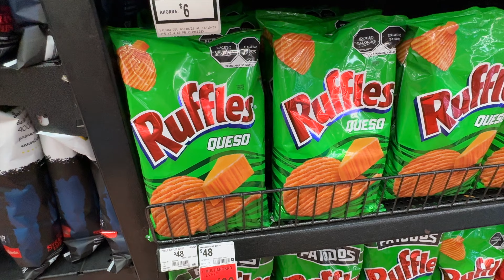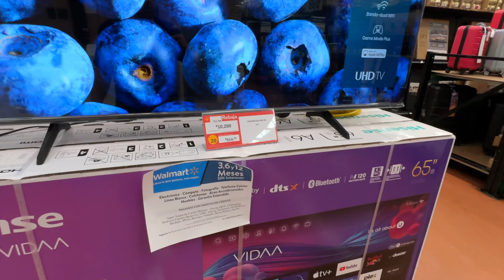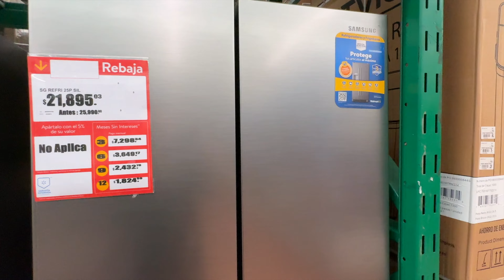Meksika'da WALMART fīyatlari.Güvenlik Görevlisi Asker olan Market.!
Meksika seyahatimizde ihtiyacim olan bir kac esya icin otelimize yakin olan Walmart'a geldik,elbette giris de ki güvenligin asker olmasi ve denetimlerin oldikca SIKI olusu beni pek sasirtmadi aslinda,ihtiyacim olan sey aslinda terlikdi,Chicago;dan gelirken Cancunun 4 gunluk hava tahminlerinde surekli yagmur gorundugu icin ne deniz sortu ne de terlik yanima almamistim ,ancak  Cancuna gelmisken bir gunde olsa okyanus da yuzmek gerekirdi.